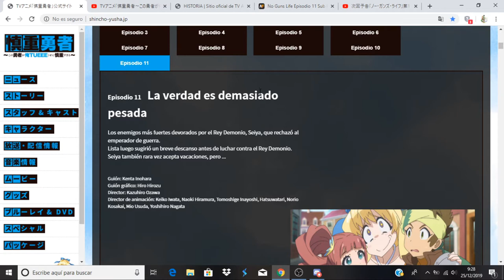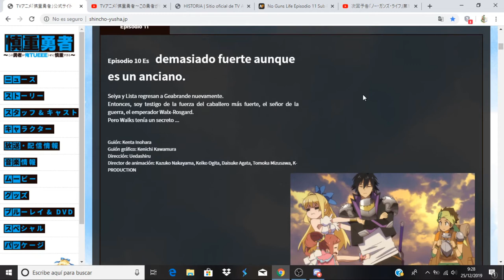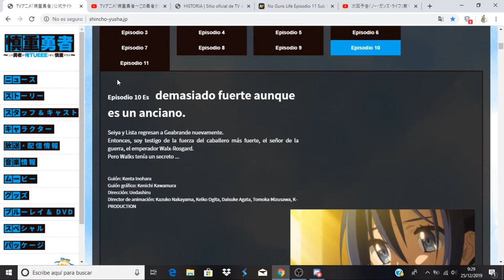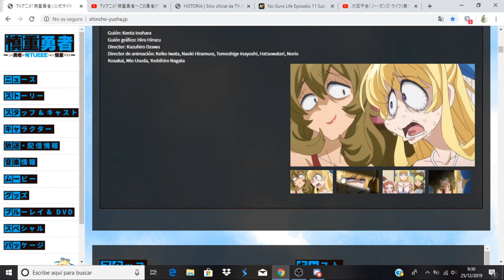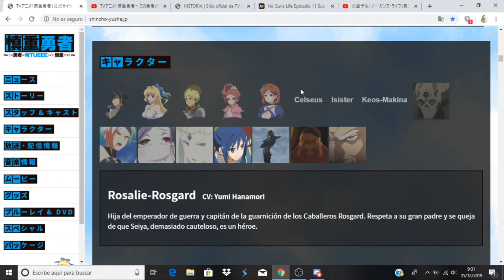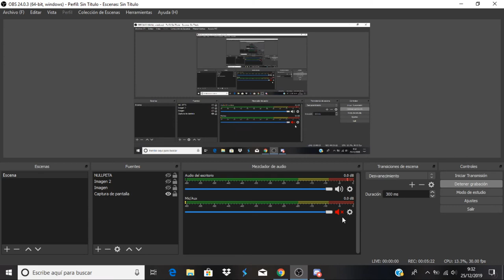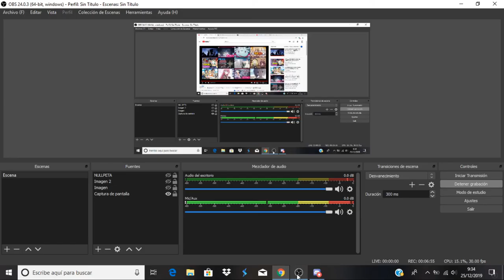Shinchou Yuusha: Kono Yuusha ga Ore Tueee Kuse ni Shinchou Sugiru avance capitulo 11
Anime Opening and Ending: Shinchou Yuusha: Kono Yuusha ga Ore Tueee Kuse ni Shinchou Sugiru